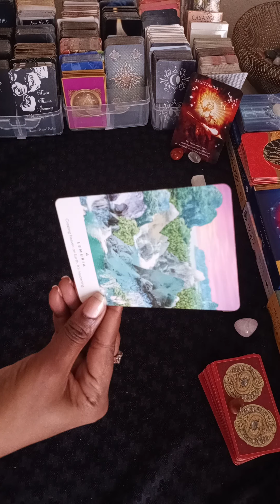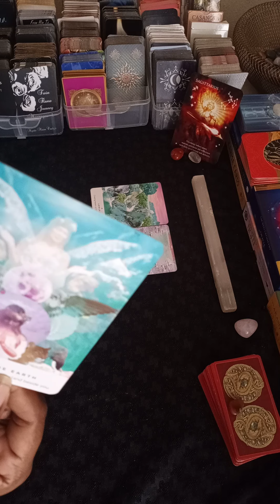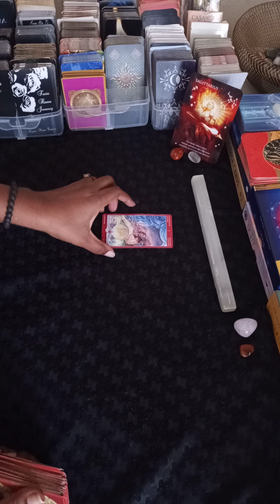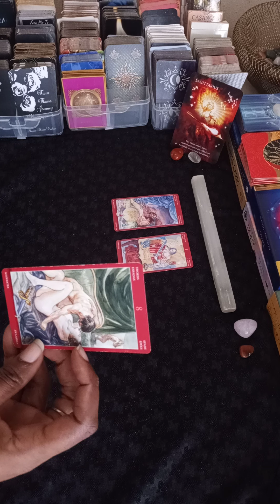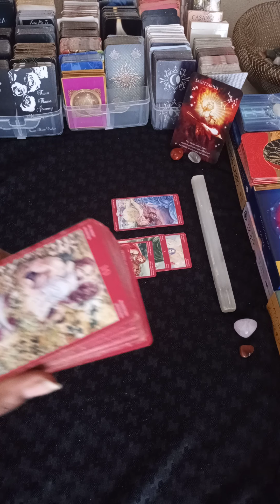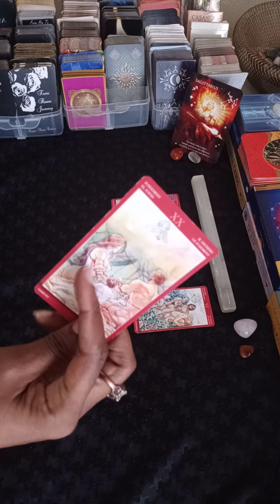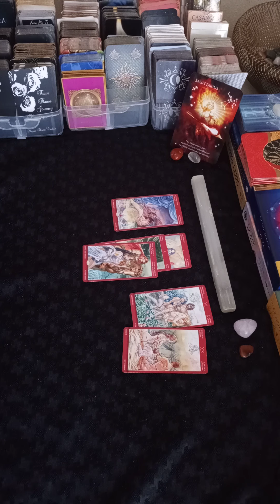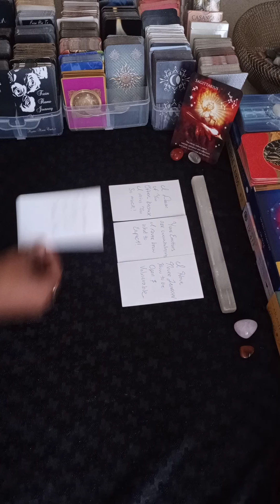Sagittarius ♐ Trying To Manifest You Back At All Costs!🔥